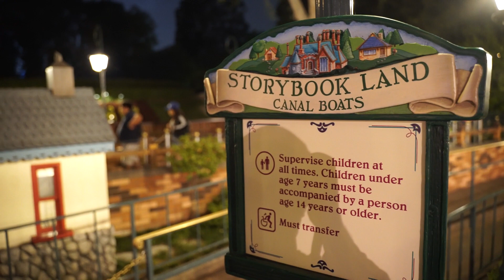Fireworks while stopped on StorybookLand - Disneyland Bucket List!!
On Friday night, right after our ride on the Tea Cups, I checked the time and noticed it was 9:27.  Fireworks were set to go off at 9:30.  Storybook Land was a walk on.  This was it. This was perhaps our chance to finally ride Storybook Land canal boats while the fireworks were going off all around us.  Best of all, when this is done, they straight up stop the boats and watch until it's over.  This is our story of that adventure :)

Special thanks to our Producers:
Evan Layton
Cameron Wood
Jennifer Bunce Joseph
Steve Fawkner